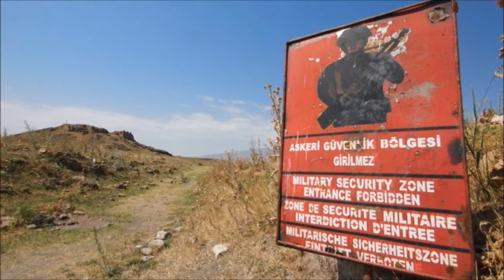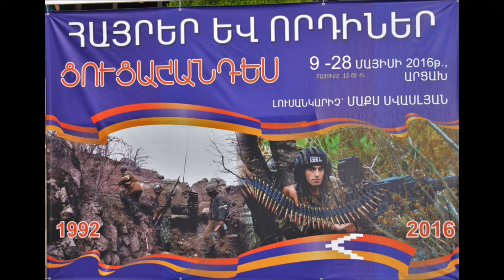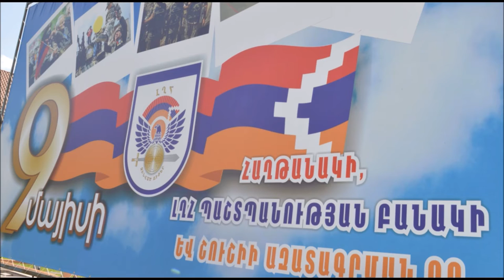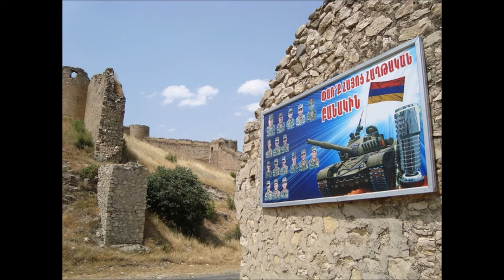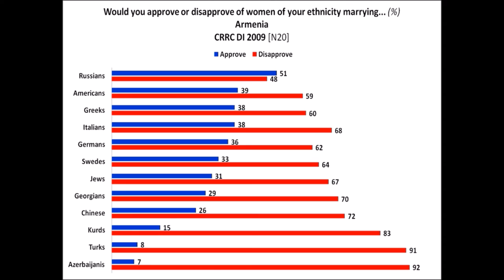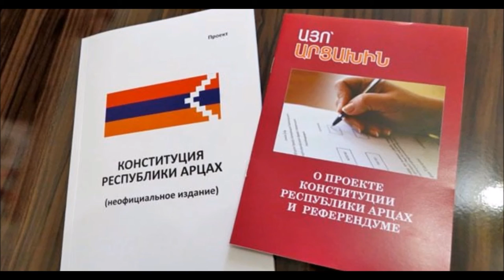Interview with Dr. Trupia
CBAP Political Analyst, Prague│Assistant for Forum for Glocal Change